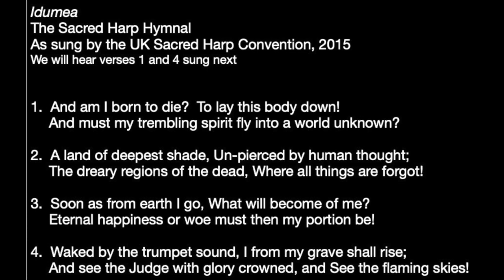Holy Saturday Service, 2020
A worship service from St. Mark's Episcopal Church.

Holy Saturday is the day when Jesus' body was in the tomb, after his crucifixion on Good Friday and before his rising to life on Easter Day.  It is a day of great solemnity and offers us hope even as it forces us to reckon with the reality of our own death.